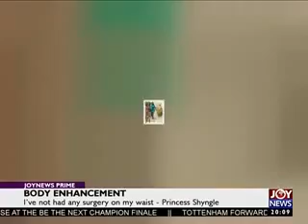Relationship going on between NANA APPIAH MENSAH AND BECCA??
Rumors speculating that Becca is secretly seeing Nana Appiah of Zylofon